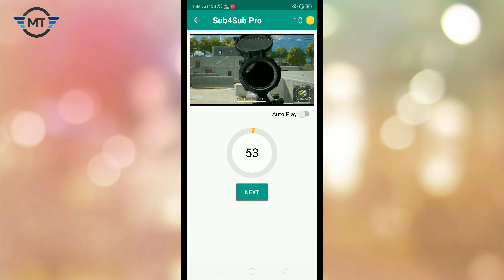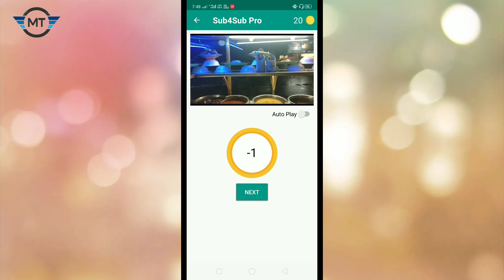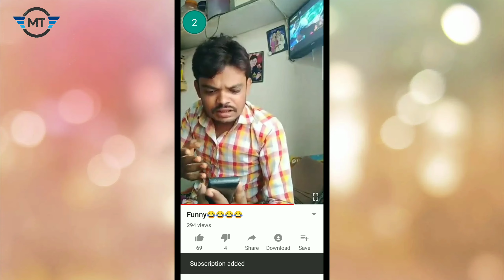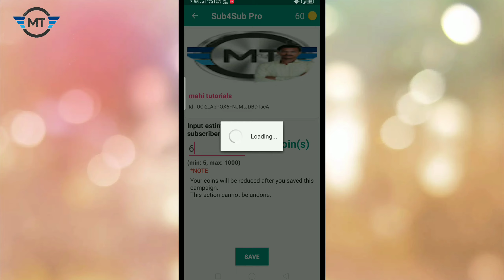HOW TO GET UNLIMITED SUBSCRIBERS 2020 || SUB FOR SUB APPLICATION || NEW YOUTUBERS TIPS IN TELUGU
పూర్తి వివరాల కోసం PDF LINK

Inter second year

INTER FIRST YEAR PHYSICS CLASS

PART -2

EAMCET/JEE MAINS/NEET
PHYSICS
WAVES PART 1

WAVES PART2

After inter MPC
Courses and jobs

ఇంటర్మీడియట్ విద్యార్థుల పరీక్ష పేపర్లు ఎలా కరెక్షన్ చేస్తారు.?
10000 + views

OSCILLATIONS

THERMODYNAMICS

Chemistry IMPROVEMENT Topics

Inter first year BALANCING EQUATION

After inter MPC
Courses and jobs

10000 + views

OSCILLATIONS

THERMODYNAMICS

Chemistry IMPROVEMENT Topics

Courses and jobs

10000 + views

OSCILLATIONS

THERMODYNAMICS

Chemistry IMPROVEMENT Topics